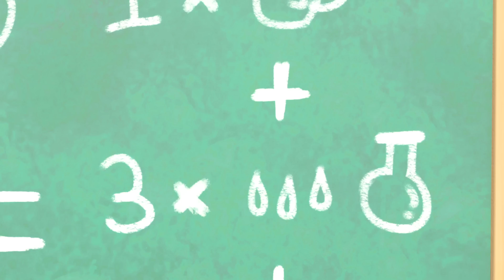Buster i eksperyment naukowy | Bajki i piosenki dla dzieci po polsku | Moonbug Kids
Witamy w zaczarowanym świecie Moonbug Kids! Gotowi wyruszyć na przygody, które uczą i bawią? Z nami nauczysz się pierwszych słów i dasz sobie radę z codziennymi wyzwaniami!

00:00 Buster i eksperyment naukowy
02:14 Przygoda ze zgubionym kapeluszem
05:11 Zabawa w chowanego w kąciku zabaw
08:08 Buster ratuje Halloween
11:06 Buster i błotnista pułapka na budowie
14:04 Buster ratuje przyjęcie
17:08 Pułapka w zamarzniętym więzieniu
20:09 Buster i konkurs na błotnej ślizgawce
22:09 Buster bawi się z dinozaurem
25:08 Mikołaj Buster przynosi prezenty
28:08 Buster jest chory i omija go przyjęcie
31:11 Przygoda Bustera w bystrzach rzeki
34:03 Super Buster ratuje piknik
37:02 Niegrzeczny Bandit i zamieszanie z kostiumami w Halloween
40:05 Kosmiczny wyścig Bustera
43:03 Biwak część 1: Uciekający namiot
45:01 Uciekający prezent
48:01 Przebieranki na Halloween
50:58 Buster rusza na spotkanie z przygodą
54:00 Wielki wyścig o tort